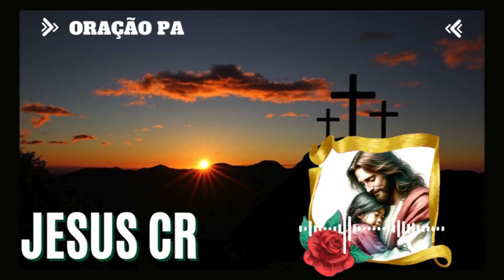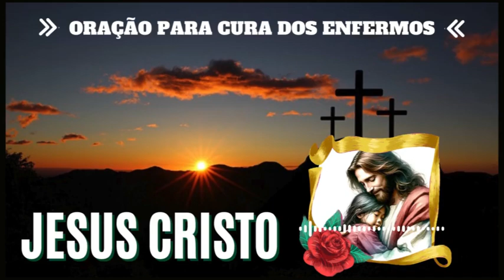Oração para cura dos enfermos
QUERIDOS E QUERIDAS IRMÃS,

É com grande honra que acolhemos todos vocês no canal "Católico Fiel a Deus", onde a Palavra Divina é reverenciada e compartilhada com devoção.
Que este canal seja um farol de esperança, amor e devoção. Que, através do estudo da Bíblia e da oração, todos possamos crescer na fé e na comunhão com o Divino.

// SUGESTÕES:
As 2 edições católicas da Bíblia que merecem destaque:

Bíblia de Jerusalém Capa dura – 1 maio 2013

Bíblia do Peregrino Capa dura – 1 dezembro 2017

CATECISMO DA IGREJA CATÓLICA:

Catecismo da Igreja Católica (edição de bolso): Edição Típica Vaticana - dimensões: 12cm x 17cm (larg x alt) Capa comum – 22 março 2002

CATECISMO DA IGREJA CATÓLICA - GRANDE Capa comum – 25 julho 2022

// LIVROS:

O tesouro da sabedoria católica - Exclusivo Amazon Capa dura – 25 novembro 2022

Vida: A minha história através da História: A inspiradora autobiografia de Papa Francisco Capa comum – 19 abril 2024

Imitação de Cristo: Edição de Bolso Capa comum – 1 janeiro 2011

Vida de São Francisco de Assis Capa comum – Edição padrão, 22 agosto 2018

// TERÇOS:

Anel Terço de Prata Giratório

Terço Madeira Azul Cordão Marrom 10MM Sao Bento Cruz Metal Res Color

Terço de Noiva Dourado Pérolas Cristais Nossa Senhora Aparecida

Terço Madeira Azul Cordão 8mm Eu Rezo pela minha família